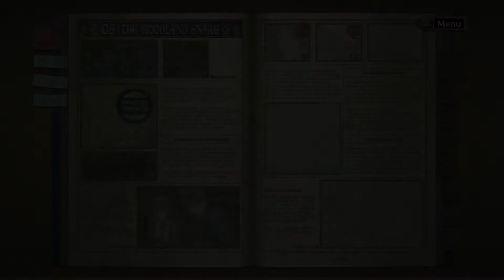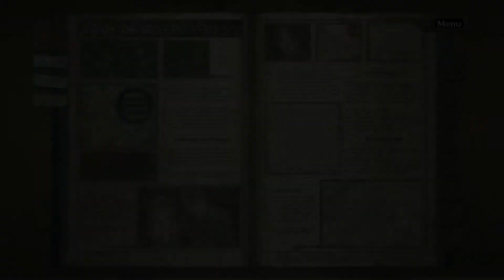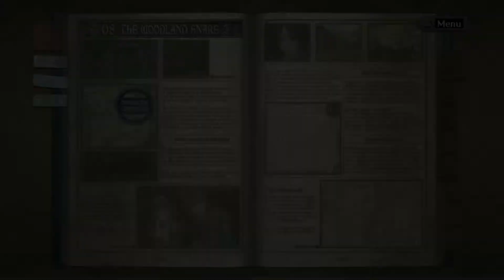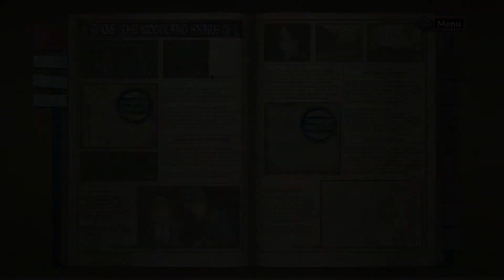Valkyria Chronicles: Chapter 08-2 - The Woodland Snare (no commentary) PS4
Chapter 08: The Woodland Snare

Developer:
Sega WOW

Publisher:
Sega

Release date:
November 4, 2008 (original)
May 17, 2016 (Remastered)

Platforms:
Playstation 3
Playstation 4
Nintendo Switch
PC/Steam

PODCAST LINKS